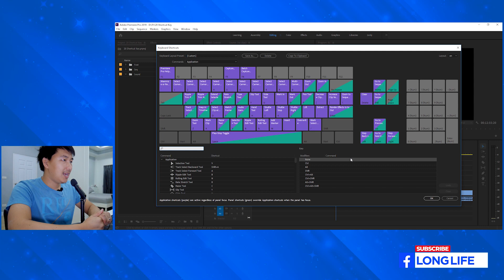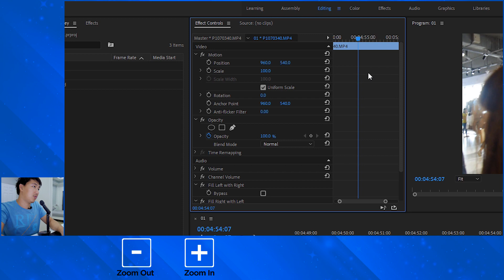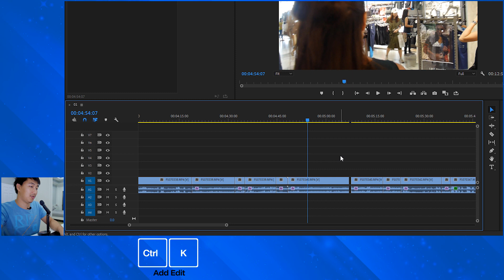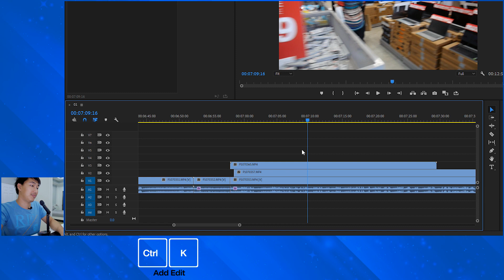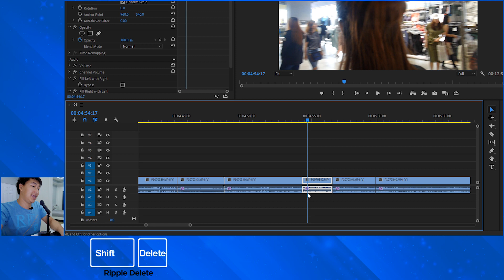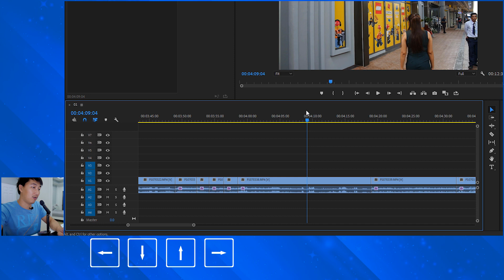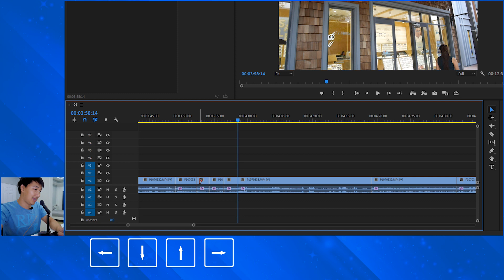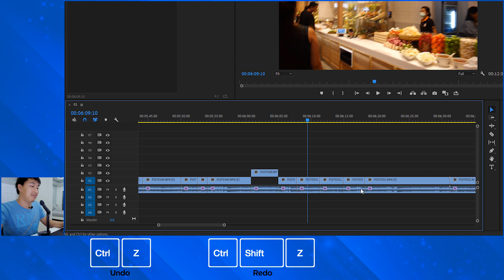5คีย์ลัดพื้นฐานใน Premiere Pro ที่นักตัดต่อทุกคนควรต้องรู้ (EP1)